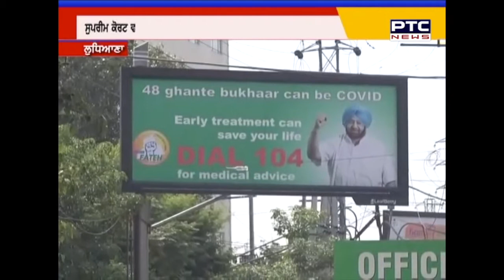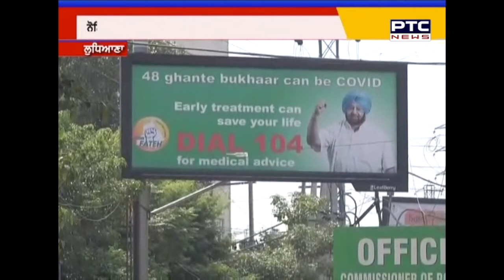ਥਾਂ-ਥਾਂ ਲੱਗੇ ਮਿਸ਼ਨ ਫਤਿਹ ਦੇ ਪੋਸਟਰਾਂ ’ਤੇ ਸਵਾਲ